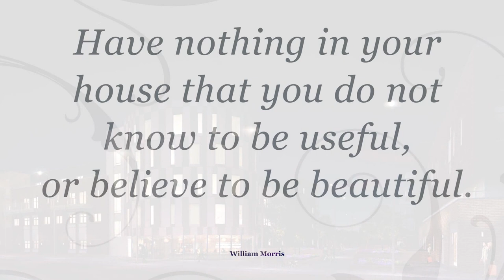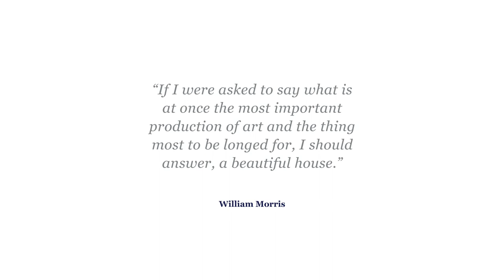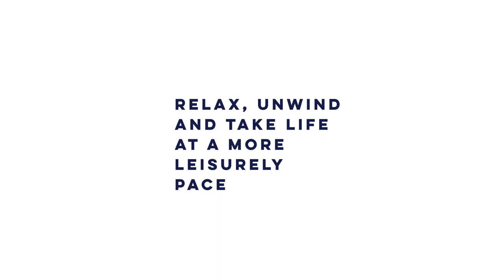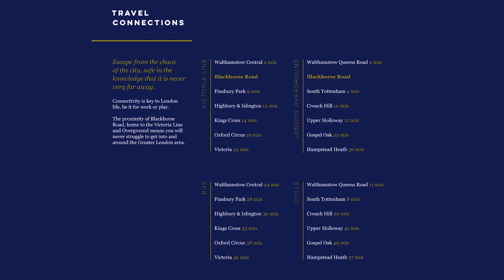Banbury Park 1,2,3 and Four Bedroom Homes in Walthamstow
A SELECTION OF STUNNING 1, 2, 3 AND 4 BEDROOM HOUSES AND APARTMENTS AVAILABLE FOR PRIVATE SALE OR THROUGH SHARED OWNERSHIP.

An exciting new addition to this thriving area of London, Banbury Park provides the best contemporary living.

Benefiting from Walthamstow's excellent transport links Banbury Park offers you the chance to escape the chaos of the city but be safe in the knowledge that it is never far away.